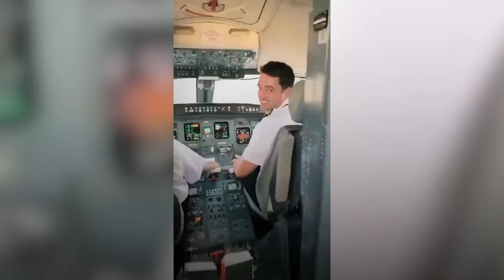Man gets 'private' jet after being only passenger booked on US flight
Vincent Peone, from New York, was rebooked onto the empty flight after his original journey was cancelled.